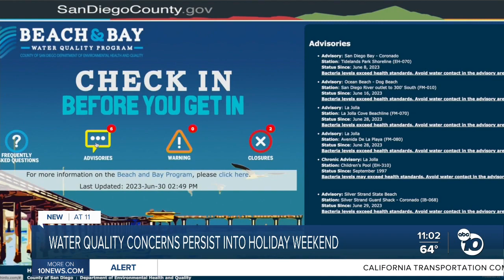Water concerns persist into holiday weekend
Plenty of people searching for a spot to get to one of San Diego’s sought after beaches and weather this Fourth of July weekend.